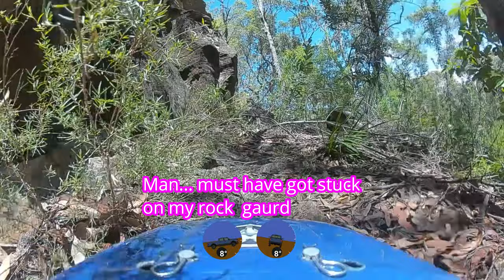FPV RC Cars epic cliff climb out of valley to complete mountain course.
After trying for the last few months to find a way to climb back up the mountain creating one full circuit to run I found a spot in-between the cliffs. At first it was impossible to climb you could hardly climb it in person let alone with an RC car.  Every time I went down there for the last few weeks I threw stones and rocks down until it eventually became something that was possible to climb.
     The ground is so soft and constantly wet at the base of the rocks that I still wasn't able to get up it until I found some dumped rubbish in the form of a door mat and some garden trays which I repurposed to form something climbable over the harder soft parts.
        Its risky as the camera doesn't do it justice to the height it is and falling or rolling back is a big hazard as you can easily roll off one of the cliffs or even all the way back to the bottom which is high enough to do real damage to the car. I used branches and logs to try and prevent this as much as possible but yeh... its as good as it gets for now.
       All in all the truck handles it ok and with a few close calls it does a fairly decent job climbing a steep, loose and damp slope.
And now I have a full trail with all sorts of different driving from trail bashing to down and up hill climbing of varying degrees.

Gear Used:

Truck : TRX4
upgrades: Steel axle , Brass c cups, Brass diff covers, alloy gear box, under car skid plates, alloy rock sliders, all metal front and rear bar with LED light bar and spot lights, Bead lock rims, Rock crawling RGB lights
FPV Gear: Caddx vista with DJI camera and cooling fan (most videos I drive on 500 mw adjustable to 1200 mw if need be)
Goggles: DJI V2
Controller: Standard Traxxas/ although I prefer and will be going back to my Taranis x9d.
3s lipo standard esc and motor.